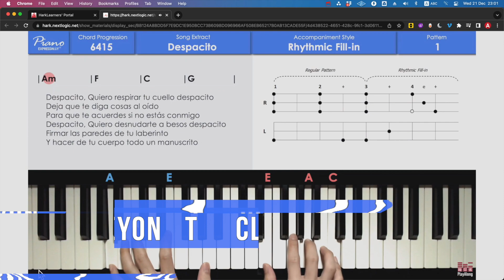Piano EXPRESSWAY® Course - Introduction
Experience an enjoyable pop piano learning journey with our structured EXPRESSWAY® approach, dedicated coaches and conducive environment. Most importantly, Hark Learners get to enjoy complimentary learning aids - "PlayAlong™" to assist in home practice between lessons.